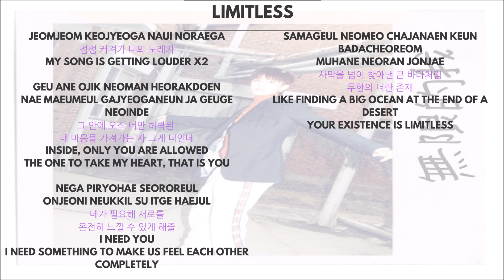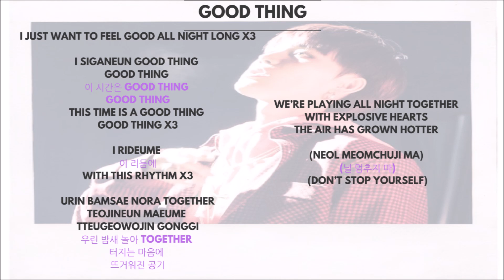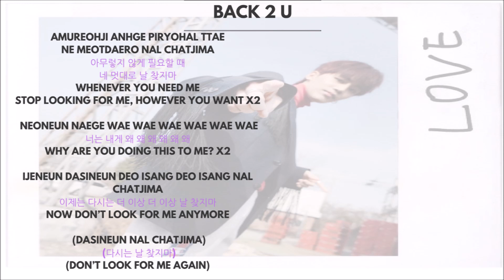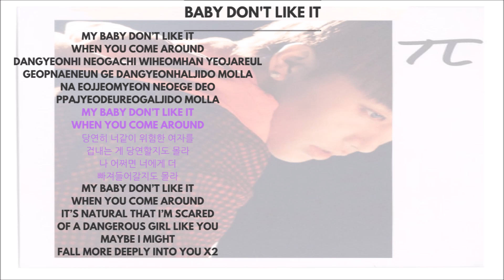NCT127 - Taeil 태일 (Singing Parts) ► (Limitless)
Album: Limitless
Member: Taeil
Unit: NCT 127

LIMITLESS 45.70S
GOOD THING 35.90S
BACK 2 U 53.80S
HEARTBREAKER (롤러코스터) 35.10S
BABY DON'T LIKE IT 41S
ANGEL 13.60S

TOTAL 3M45S